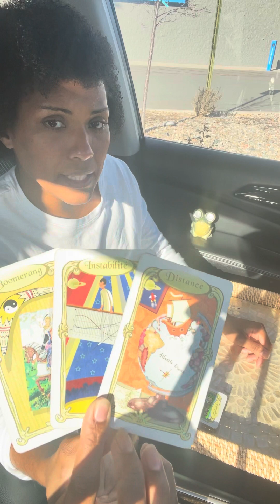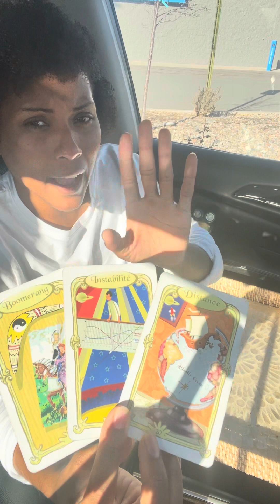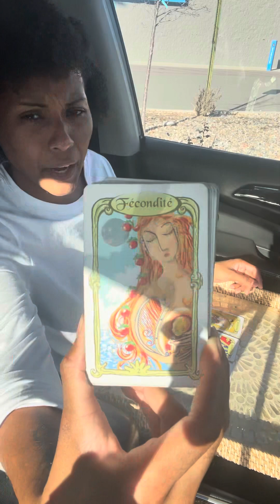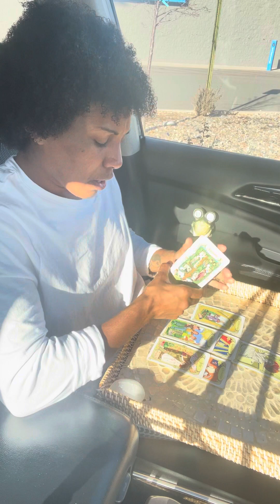Heart to Heart Conversations, Hidden New Beginnings and Confessions. An Opportunity to Travel. Midas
Greetings everyone and welcome to TruthCouncil23!

We appreciate your engagement and support and invite you to visit our where you can book private consultations, check out our blog posts and keep up to date with all of our work.

Private Spiritual Consultations/Energy Readings are offered in English, Spanish and French.

It is important to keep in mind that the readings shared on social media are collective readings and the kinformation provided is a reflection of all the energies connecting to the content and those around you. Spirit will always give what is just and most necessary and it is up to all of us to take our journeys into our own hands and do our own work :-)

Truth Nuñez holds a B.A. in Psychology from the University of Massachusetts, Lowell and is currently attending the University of Phoenix where she is finishing her Master's in Industrial Psychology. She is an initiate of several spiritual systems and was born with many gifts which include clairsentience, claircognizance and Reiki healing hands. Truth has worked with the tarot both personally and professionally since her teenage years, starting with La Baraja Española and Le Jeu 32, and combines this gift with her ability to channel energies and receive spiritual downloads via visions, feelings and other senses.